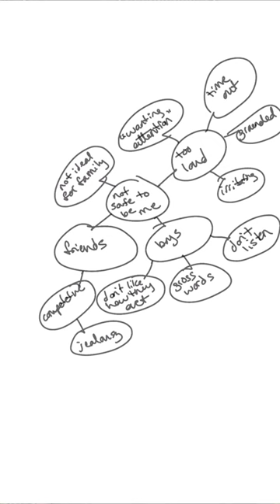Healing Self-Abandonment **tapping script included!***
Hi tappers!! Here is the beginning of our self-abandonment series! In this video we go through how to approach yourself, and what to do if it is overwhelming. If you need help finding a beginning point for your pathway, we do that too! Here are the links to the videos I mention. BIG HUGS!

Welcome to the EFT Universe tribe!

Here you will learn about clinical EFT (Emotional Freedom Technique). EFT has over 100 clinical studies showing it’s extremely high effectivity for trauma, overwhelm, PTSD, phobias, insomnia, depression, anxiety, weight loss, relationship help, inner child work, addiction, ADD, ADHD, sports performance, stage presentation, leadership skills, wealth, and it’s ability to assist in a deeper meditation practice.

This channel focuses on the collaborative efforts of Dr. Dawson Church and many of his colleagues such as Peta Stapleton, Dr. Joe Dispenza, Bruce Lipton, Jack Canfield, Donna Eden, and others. It expounds on the principles shared by our friends at The Tapping Solution- Nick Ortner, Jessica Ortner, and Alex Ortner. Our main channel presenter is Amanda Miller who used tapping to overcome her own complex PTSD due to childhood trauma and is a Certified Clinical EFT Practitioner through Dr. Dawson Church’s highly acclaimed certification program.

EFT combines a few different techniques that are already effective as a stand-alone process, that when put together become exponentially more effective. The main components of EFT are: Cognitive therapy, Exposure therapy, and Meridian tapping. Meridians are a component of Chinese Medicine which chart and explain how energy moves through the body. While measuring energy in the body may sound like a new concept, it is how most of Western diagnostic machines work for testing including MRI, CAT, EEG, EKG and PET scans. This technique goes a step further and uses it for healing purposes.

A layman’s term for EFT is “tapping”. That is due to how the meridians are used in the process. You will see in our videos how you gently tap on specific points, called Acupoints, along the body. This creates a vibration that travels to the brain with a specific message. This is called the Piezoelectric effect. To simplify, the message received is for the brain to examine its current position on how much validity it gives to your current feelings about a past event. This allows you to release large amounts of stress, pain, overwhelm, and heavy emotions in a very short amount of time- sometimes as little as a few minutes! It has been clinically shown many times over that 6 one-hour sessions of EFT can alleviate even severe PTSD, and the results are permanent.

EFT is all about how the subconscious brain is perceiving your current reality and adjusting it to match what you are currently experiencing consciously. It is highly common (but not guaranteed) to experience relief after only one session. (Your chances are much greater if you work with a certified practitioner!)

If you are seeking a holistic way to heal, feel more joy, more peace, more confidence, more connection and you are done waiting for the world to change to feel it- you have come to the right place! Even if you are new to quantum physics or energy work and energy healing, our approach gives you support and easy action steps so that you soon feel ready and able to engage.

If you would like to work with a certified clinical practitioner, please where we have practitioners live 24/7 who can assist you.

We welcome you, and hope you will remain with us. Here you will find support and answers for your journey to find what you feel calling to you from an inner knowing deep inside.